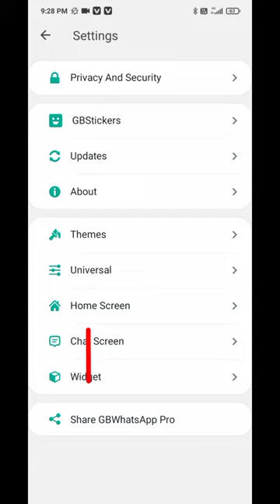gb whatsapp hide chat open nahi ho raha hai